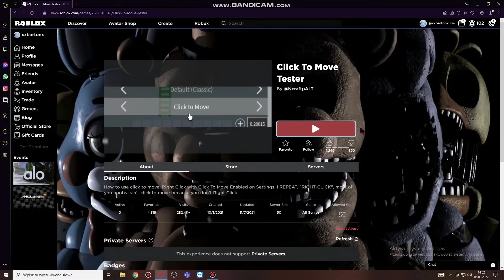TO NIE JEST FAKE!!